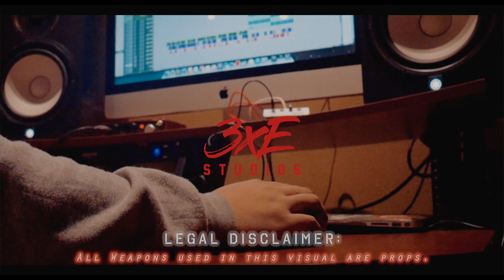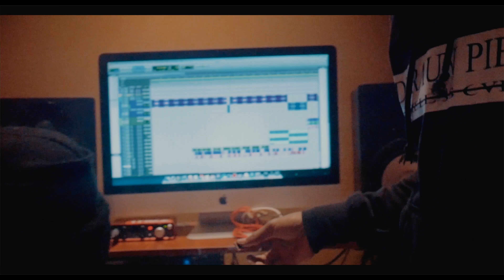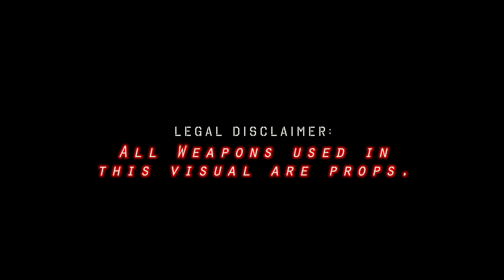"Young OGs Remix" - RedStar feat. DB Tha General (MUSIC VIDEO) Dir. 3xE Studios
Equipment Used:
FeiyuTech a2000 (10th Anniversary Edition) Dual Grip Handle MUSIC VIDEO